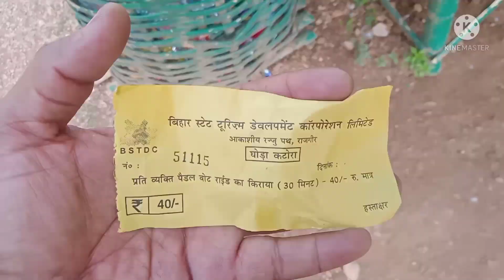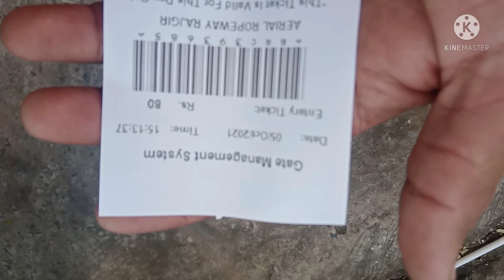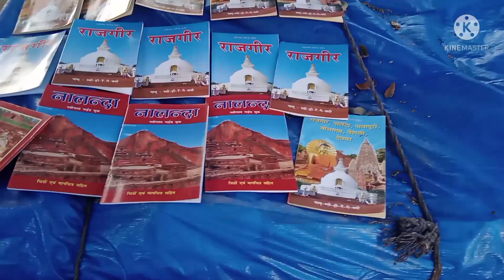Rajgir| ghorakatora lake 2021 | Bihar travel vlog series| A journey in the lap of my planet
Rajgir is an ancient city in the northeast Indian state of Bihar. Surrounded by hills, it's known for its holy sites. Remains of the Cyclopean Wall, which encircled the city centuries ago, still stand in the center. Close by, Venu Vana park was once home to a monastery built for Buddha. The shield-shaped Japanese Temple contains a huge Buddha statue. Nearby there are hot springs believed to have medicinal properties.

Bishwakarma kumar